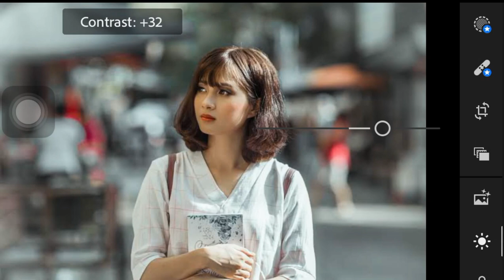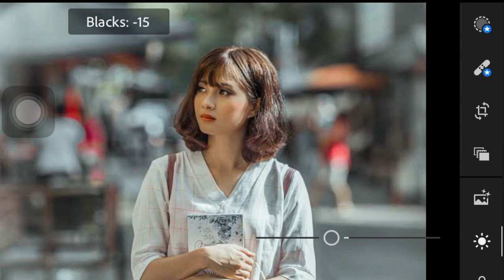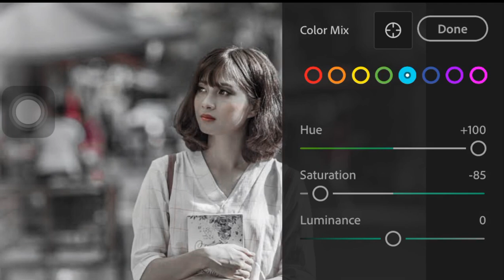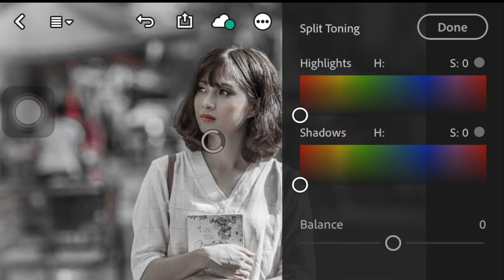How To Edit Moody White Tone Lightroom Mobile | Tutorial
Tutorial Step by Step Create Moody White Tone Feed in Lightroom Mobile.
Lets check the video, follow step by step to get the goal. don't skip the video recomended.